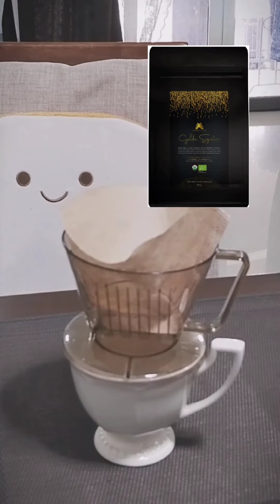ดริปกาแฟเองที่บ้าน สูตรคาเฟ่. หอมฟิน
@peemamreview ดริปกาแฟเอง หอมฟินเสมือนไปกินคาเฟ่
พิกัด กาแฟอาราบิก้าคั่วเข้มค่ะ

กาแฟ อาราบิก้า
1.กาแฟออร์แกนิค ม่อนดอยหลวง - โกลด์ (250 กรัม) (บดฟรี)
ราคาสินค้า:  ฿220👉
2.PK เมล็ดกาแฟคั่วเข้ม Dark Roast  ขนาด 1,000g. คั่วเข้ม + ส่งไว คั่วใหม่ทุกวัน ส่งออกทุกเช้า👉
3.[ซื้อคู่ถูกกว่า]เมล็ดกาแฟแท้คั่ว "อเมซอน ซีเล็คชั่น" 2 ถุง ราคาพิเศษ 350 บาท👉

***ส่งด่วน Monin Syrub กลิ่นคาราเมล 700 มล.